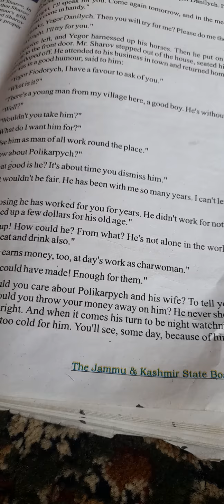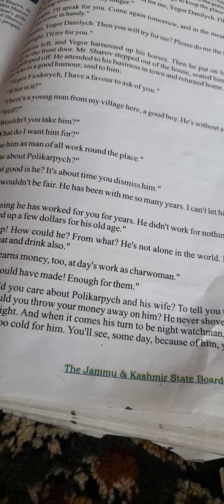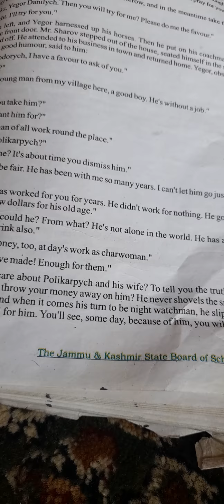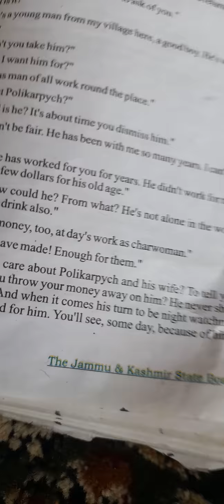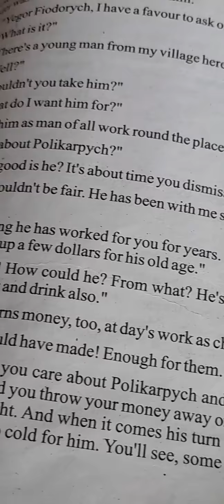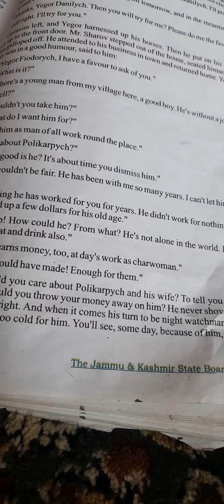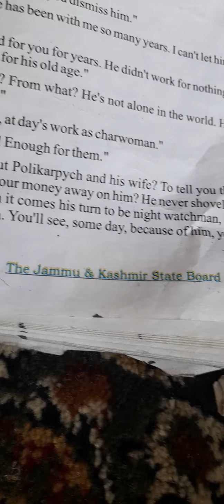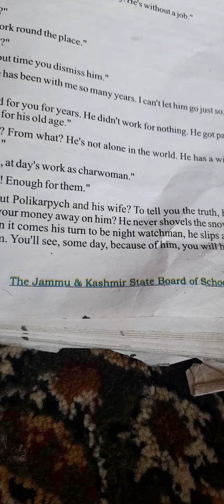The Servant (part 2)